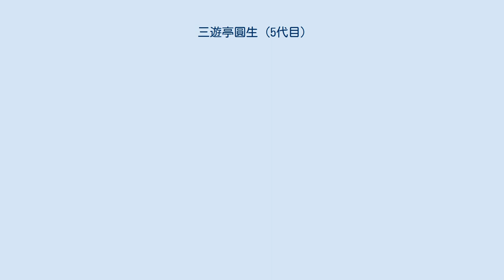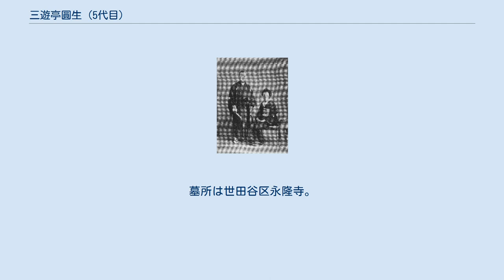三遊亭圓生 (5代目)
五代目 三遊亭 圓生（さんゆうてい えんしょう、1884年（明治17年）10月 - 1940年（昭和15年）1月23日）は、東京の落語家。
本名∶村田 源治。
通称「デブの圓生」（約85キロもある巨体であったため）。
弟は五代目三遊亭圓窓。
また一時兵役逃れで三遊亭桃生の養子になっていた。
 下総八街の宿屋「梅屋」の家に生まれ、父は入婿で芝愛宕下で大工をしていた、6歳で実父は出奔、親戚に預けられ14歳で足袋店に奉公するなど、波瀾に満ちた少年時代を送る。
1902年（明治35年）の19歳で奉公先を飛び出し剣舞の日比野雷風一座（日比野雷風正吉）に１、2年程加わったり旅回りの一座に加わるなど苦労を重ね、1905年（明治38年）に旅回りの一座で知り合った4代目橘家圓蔵一門に入り、橘家二三蔵となる。
1909年（明治42年）橘家小圓蔵で二つ目、新進気鋭の若手として注目され、1912年（明治45年）に3代目三遊亭圓窓を襲名し真打昇進。
 1915年（大正4年）3月には当時では珍しく講釈師の坂本富岳らとともに落語家として初めて横浜から渡米して興行。
1916年（大正5年）9月に帰国。
師匠圓蔵ともども落語界の重鎮として活躍。
師匠圓蔵の死後、1922年（大正11年）2月、5代目橘家圓蔵を襲名し、一門を率いると共に関東大震災を挟んで芝宇田川町で寄席「三光亭」を経営にも乗り出した。
4代目圓窓は義理の息子である5代目三遊亭圓好が襲名した。
1925年（大正14年）1月、5代目三遊亭圓生を襲名。
6代目圓蔵は4代目圓窓が襲名し、5代目圓窓は実弟三遊亭圓都が襲名した。
この間所属の演芸会社を脱退、以降東西会、睦会に所属。
1927年（昭和2年）には初代柳家三語楼の落語協会入り。
1930年（昭和5年）睦会復帰し1934年（昭和9年）に同会会長に就任もすぐに脱退し東京落語協会に移籍。
 得意ネタは前述の「首提灯」のほか「三十石」「お若伊之助」「文七元結」「らくだ」「三年目」「夢金」など、相撲取りのような身体なのに高座で娘を演じると、はたして娘に見えたと言う伝説を持つ。
また、単行本や雑誌などに数多くの速記を載せている。
 1940年（昭和15年）1月に風邪気味をおして寄席に出演、「首提灯」を演じる。
帰宅し雑煮を食べた後容態が悪化、同月15日死去。
 残されているSPレコードは少ない。
墓所は世田谷区永隆寺。